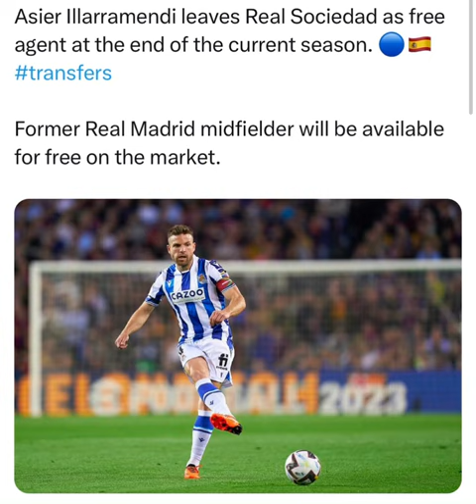Asier Illarramendi leaves Real Sociedad as free agent at the end of the current season.